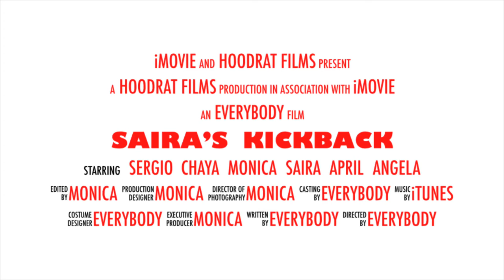Saira’s kickback Trailer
instagram profiles